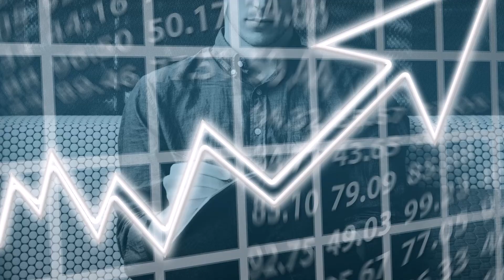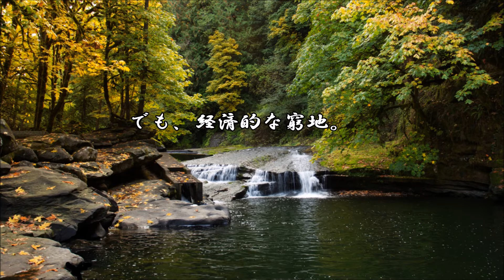ショートサーキット出張版読み上げ動画8200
※キリ番なんで、明日（10/15）の更新はお休みですご了承ください。

「他の人の分まで食わんでも良いだろ」そんな事を気にしてる奴には、
昭和のヒーローになる資格など無い、と言うのが昭和であり、時代で。

使用素材
風景